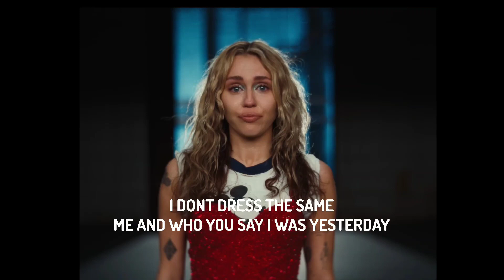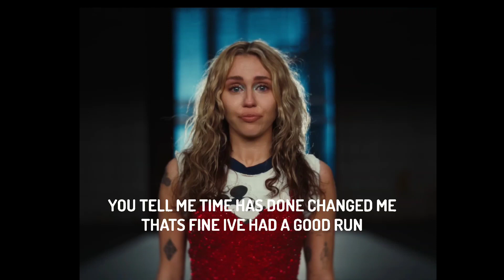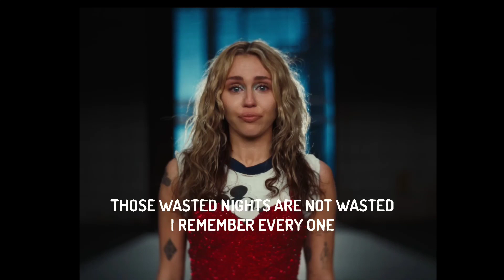Miley Cyrus - Used To Be Young (Official Video)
Official Video for "Used To Be Young" by Miley Cyrus

Directed by Jacob Bixenman and Brendan Walter
Producer: Daniel Lachman
Executive Producers: Jennifer Heath, Bryan Younce

Director of Photography: Marcell Rév
1st AC: Norris Fox
2nd AC: Amanda Morgan
Loader: Cleo Palmieri

Gaffer: Jeff Webster
Best Boy Electric: Kevin Perry
Lighting Programmer: Derek Hoffman
Set Lighting Technicians: Joey Alan Waring, Fernando Morales Jr., Christopher Lamb, Michael Schmidt, Peter Madrid, Dave Hagadorn, Eddie Tucker, Tony Nall
Key Grip: Jeffrey Sherman Kunkel
Best Boy Grip: Joe Chouchanian
Grips: Scott Carden, Matt Michaels, Clayton Nepveux, Brian Drown, Nichole Toven
Grip Driver: Richard Jeremias

Production Designer: Kurt Gefke
Leadman: Sean Buckley
Set Dresser: Kyle Cameron
Art Assistant: Dylan Robie

VTR: Adrien Morales
Playback: Robert Buckholz
Teleprompter Operator: Tony Finetti

Movement Director: Stephen Galloway

Stylist: Bradley Kenneth
Hair: Bob Recine
Makeup: James Kaliardos

Production Coordinator: Audrey Huey
1st AD: Michael Estrella
2nd AD: Eric De Los Prados
AD PA: Erika Espinoza

Medic: Richard Fung
Covid Compliance Officer: Korey Provencher
Craft Service: Sabino Salas Miranda
Production Assistants: Sylvia San Jose, Andres Villanueva, Tony Gutierrez, Kevin Jacaman, Cameron Humble
Stand-in: Rachel Mysior

Editor: Brendan Walter
Colorist: Tom Poole, Company3
Company3 Producer: Shannen Troup

It’s not worth crying about

There’s somewhere else to go ohhhhh

Ohhhhh